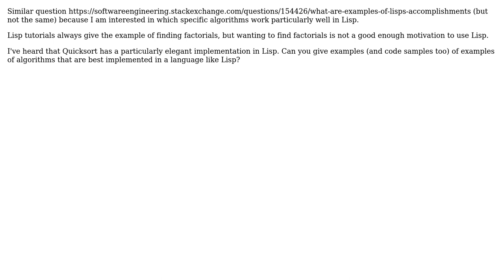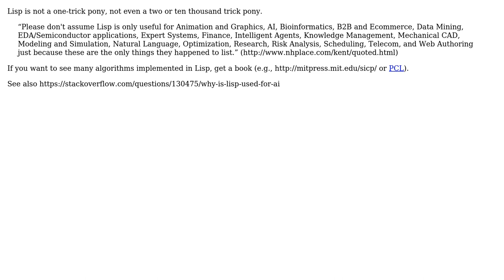Software Engineering: Which algorithms typify Lisp's power?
With thanks & praise to God, and with thanks to the many people who have made this project possible! | Content (except music & images) licensed under CC BY-SA | Music | Images & others | With thanks to user sds user Phil Braun and the Stack Exchange Network Trademarks are property of their respective owners. You are responsible for your own actions.